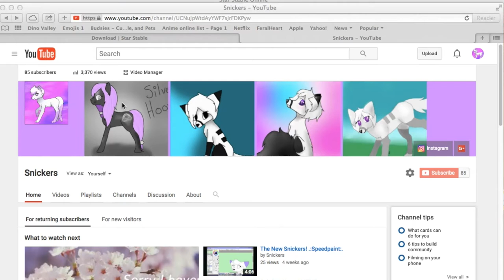Whoop Whoop!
I got my charger , so ill upload soon!